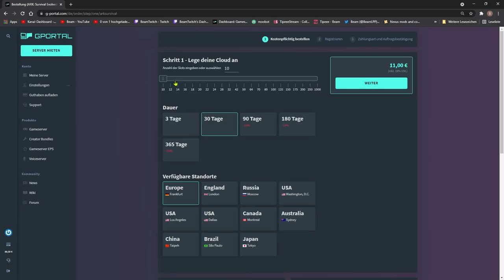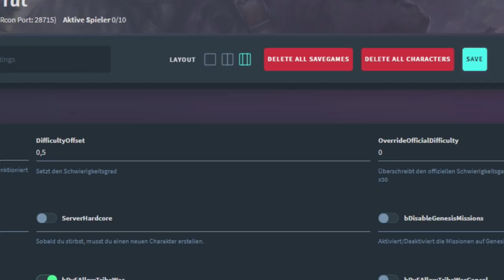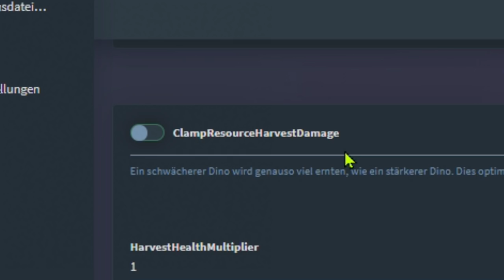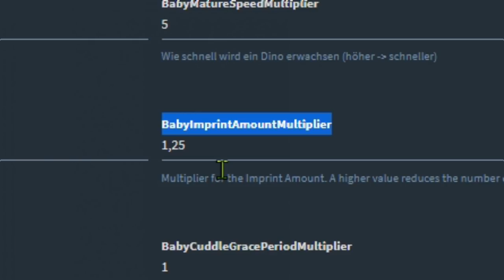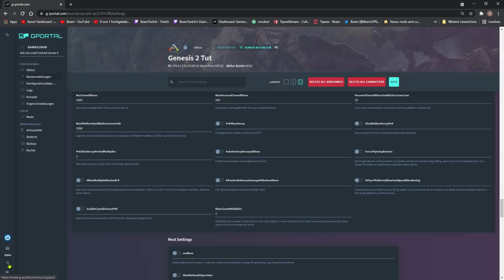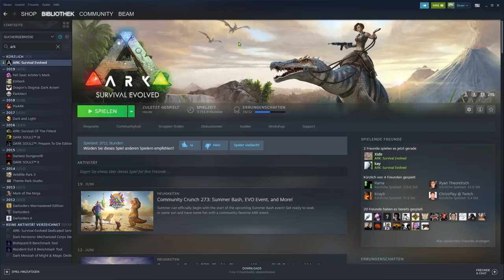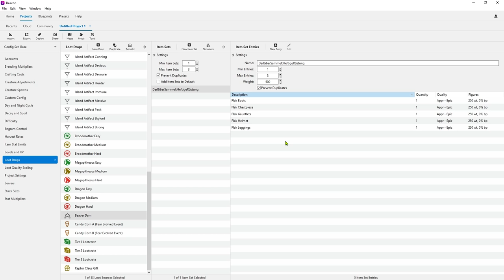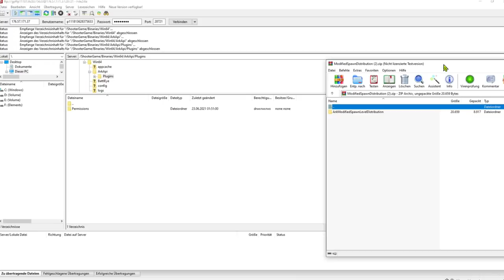So richte ich meine GPORTAL Ark Server ein | Tutorial für Anfänger & Fortgeschrittene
• Themen:
0:00 - Einleitung
1:28 - GPortal Server mieten
1:48 - Die Basis Einstellungen
11:24 - Die Engine Einstellungen
12:16 - Mods Installieren
14:08 - Meine Gen2 Server Settings Copy / Pasten
15:31 - Beacon Software
16:12 - Plugins (inkl. Installationsbeispiel)

Du willst mitspielen oder näher am Ball sein? Sämtliche Ankündigungen, Organisation und Koordination meiner Projekte / Server läüft über mein Discord Server
HIER BIN ICH AUCH: